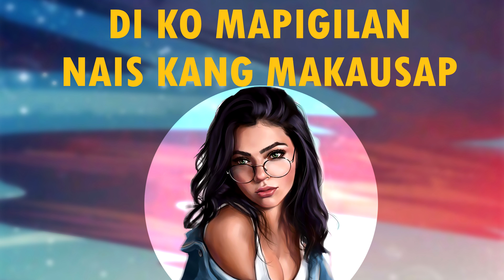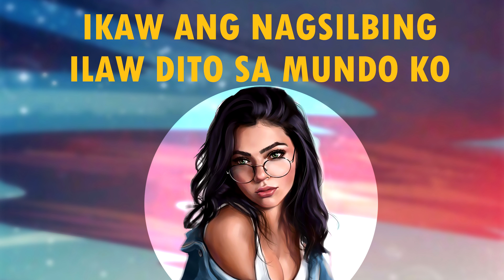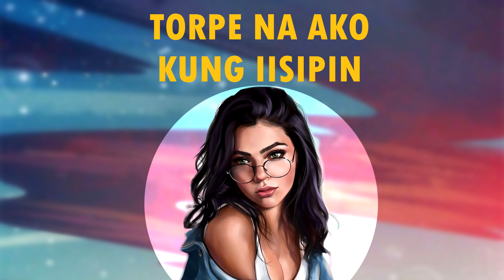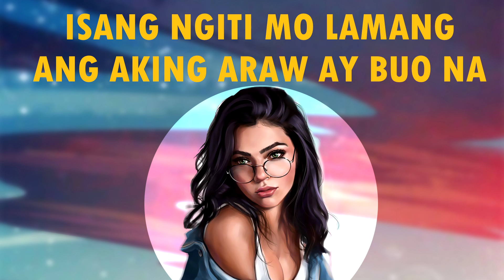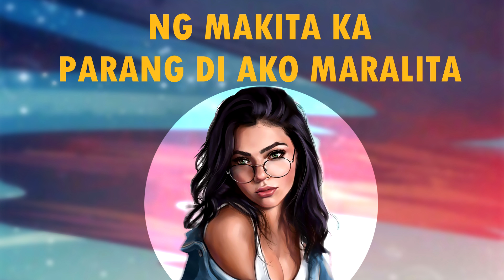Dalagang Pinay - Vince Wayne , Eevez'One, JHN'B, EL Bitz , Kramzkie, Tyrone | Lyrics Video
Recorded @ GBL X Hiprap Recording Studio
Beat Produced By Hiprap Beats

Godbless